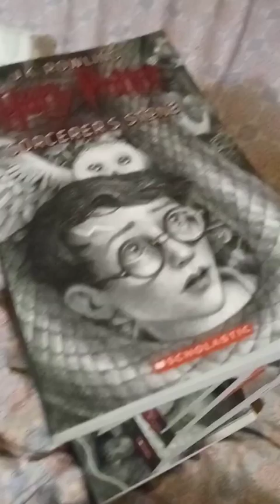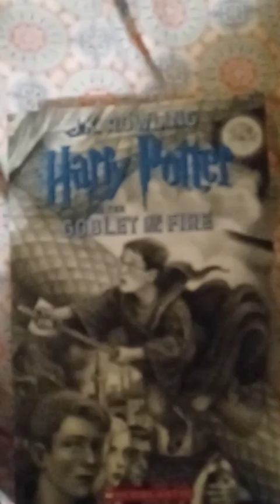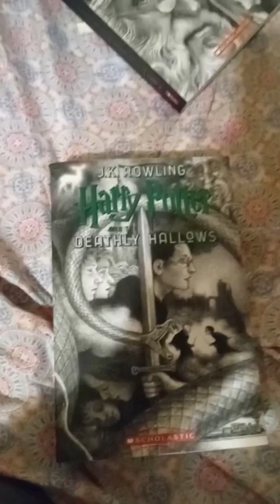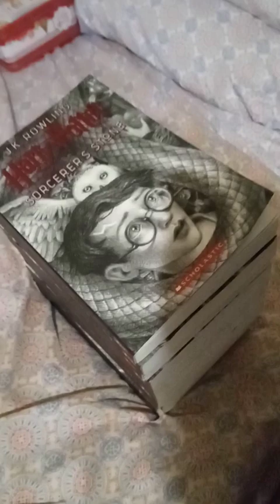Harry Potter Book Collection 1-7 (2022)